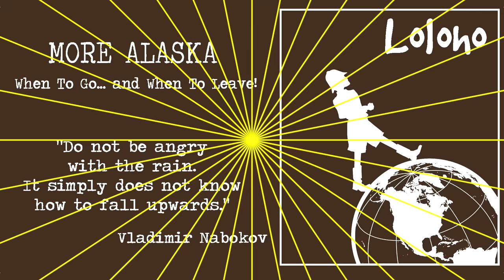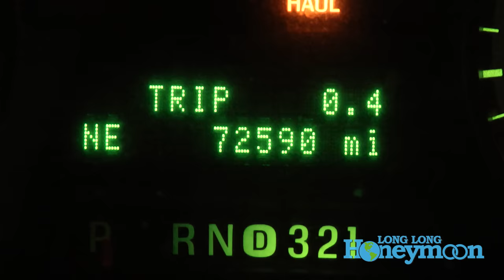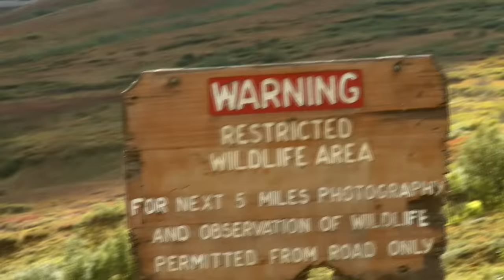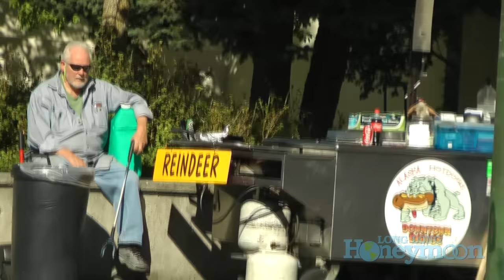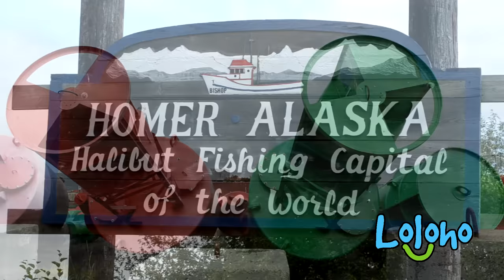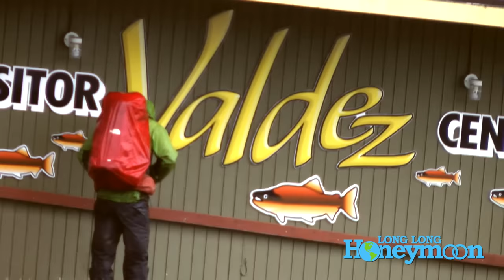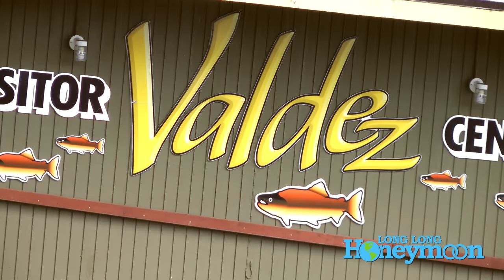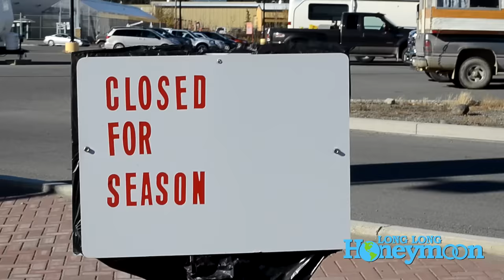🤔 ALASKA - When to Go ... and When to LEAVE! 😳